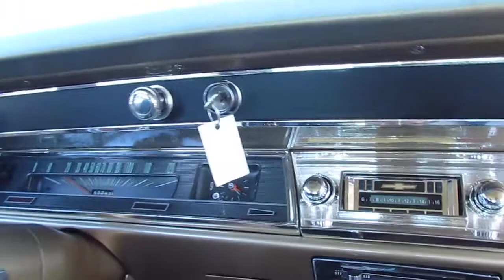1967 Chevelle SS 396 Test Drive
1967 Chevrolet Chevelle SS 396 Frame off nut and bolt no expense spared concourse level restoration, Only 2,000 miles since. Previously owned by Paul Teutul of Orange County Choppers - copy of registration to go along with the sale. So you know you are buying something of top notch quality. This car wins best in class or best period restoration at every show it goes to! With 63k original miles, This Chevelle is a great investment grade collector car. Matching number 396/325HP upgraded to 375 HP heads, Matching aluminum intake (3933198 casting) Holley List 3910 Carb. Original matching number 4 speed and 3.31 12 bolt rear. Power steering, Power disc brakes, Power windows and bench seat. New BF Goodrich Radial redlines on stock steel wheels w/ center caps. New Dynomax exhaust for that just right tone. Without a single disapointment, It doesn't get much better for any collector out there!